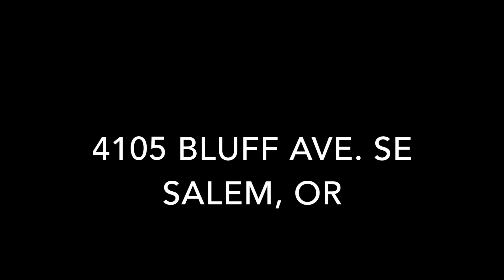4105 Bluff Ave. SE. Salem, OR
South Salem single story, 3 bed/ 2 bath on a large corner lot.  Double car garage and additional wood shop or craft building.  Tons of upgrades and improvements.